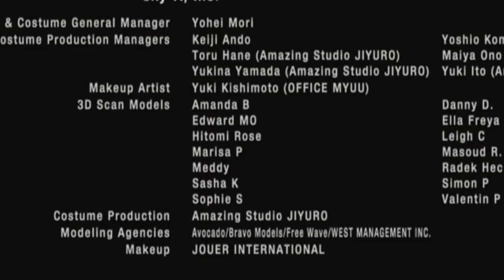Resident Evil 4 Remake - Face Models!!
Face Models
Hey guys! I found the list of face models from the credit scene. However, as usual, it did not specify which face model belongs to which character. So I found the photos, and have a guess. Do correct me if I am wrong!